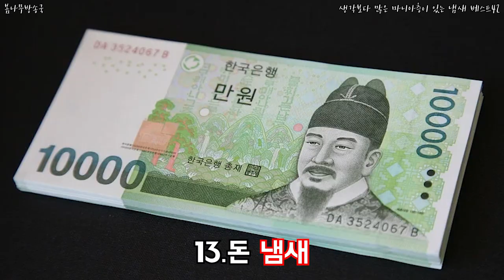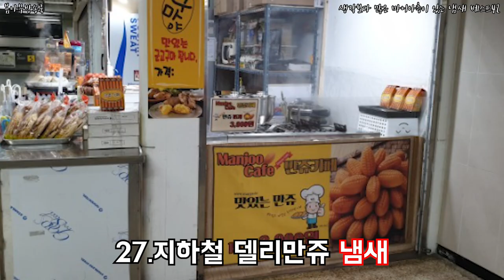생각보다 많은 마니아층이 있는 냄새 베스트42 _ 냄새베스트,냄새좋아지는법,냄새없애는법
나의 후각을 만족시키는 냄새 베스트.!
어떤 냄새들이 나를 행복하게 만들까?